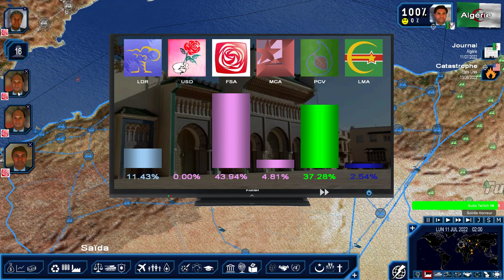DES BIAIS D'INVESTISSEMENT ALGERIENNE ? (Geopolitical Simulator 4: Power & Revolution FR) #18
▬▬▬▬▬▬▼Social Media▼▬▬▬▬▬▬